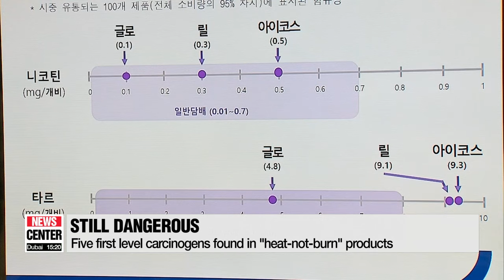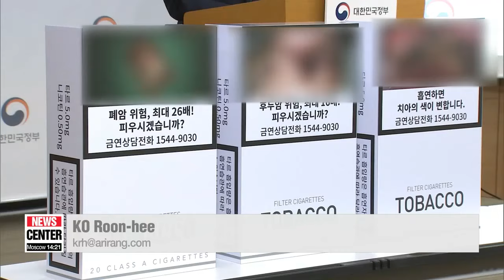Five carcinogens found in "heat-not-burn" e-cigarettes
궐련형 전자담배에 1급 발암물질 5종...타르 일반담배보다 많아

  There's been widespread belief the so-called "heat-not-burn" electronic cigarettes are safer than conventional ones... as they heat tobacco to a temperature high enough to create vapor not smoke.
But that may not be true, as health authorities in the nation announced there's no reason to believe these relatively new contraptions are less toxic.
Our Ko Roon-hee explains further.
  It's been a little over a year since so-called "heat-not-burn" electronic cigarettes came onto the Korean market, and they've caught on quickly among smokers.
According to the Ministry of Strategy and Finance, as of this April, heat-not-burn products had a cigarette market share of almost 10 percent.
 However, the Ministry of Food and Drug Safety released analysis Thursday... saying there is no evidence that these products are less harmful than conventional cigarettes.
Together with outside researchers, the ministry studied three popular e-cigarette products -- the Lil by local tobacco company KT&G, the Glo by British American Tobacco, and the iQOS by Philip Morris.
  In them, it found five substances classified as five substances classified as "first level carcinogens" by the International Agency for Cancer.
However, the amounts were only between zero-point-3 percent and 28 percent of those found in conventional smokes.
 The amount of nicotine was similar to that found in ordinary cigarettes -- between a tenth and one half of a milligram.
The ministry added that two of the products, though, contained more tar.

   "Some of the heat-not-burn electronic cigarettes contain more tar than regular ones.
This means these e-cigarettes could contain other toxic substances...not found in regular tobacco."
  But the report was met with a backlash from manufacturers, who've called it meaningless.
They say it's not appropriate to simply compare amounts of tar... because tar is produced when tobacco is burned, which their devices don't do.
  This isn't the first warning from the government about heat-not-burn cigarettes.
The health ministry announced last month that twelve new written and graphic warnings will be put on heat-not-burn cigarettes starting this December.
  The government is also working on a law to make manufacturers submit a full list of the ingredients and toxic substances in the heat-not-burn cigarettes and disclose the information to the public.